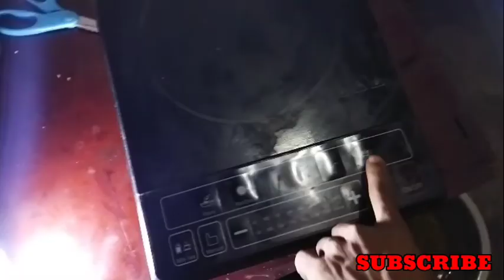Primitive Technology - Eating Delicious In Jungle - Cooking And Toast Big Chicken #145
BORO videography *)
Short production %)
Bodo studio
BORO information (x)
Pranjal narzary

Primitive Technology - Eating Delicious In Jungle - Cooking DUCK For Diner #150​

Primitive Technology - Eating Delicious In Jungle - Cooking Fish For Diner #147​

Primitive Technology - Eating Delicious In Jungle - Meet Chicken Catch&Cooking #217​

आदिम तकनीक केएच, आदिम, प्रौद्योगिकी, स्वादिष्ट खाना, आदिम तकनीक, जंगल में स्वादिष्ट खाना, खाना बनाना और बड़े चिकन को टोस्ट करना #145, आदिम तकनीक - जंगल में स्वादिष्ट खाना - खाना बनाना और बड़ा चिकन टोस्ट करना #145
Introduction,Idea Checklist
Tech Videos
Education Video, Entertainment Videos
Business
Fashion & Lifestyle
Finance
Health & Fitness
Food
Movies
eating delicious in jungle
primitive technology kh
survival in the rainforest
cooking eating
find food
awesome cooking
cooking crab
cooking big fish
cooking recipes
cooking shrimp eat in jungle #235
cooking chicken
cooking fish
primitive technology - eating delicious - cooking shrimp eat in jungle #235
primitive life
primitive survival
primitive wildlife